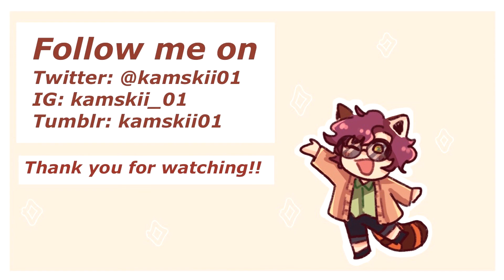[SPEEDPAINT] TapLHarv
First time drawing TapL!!! :L